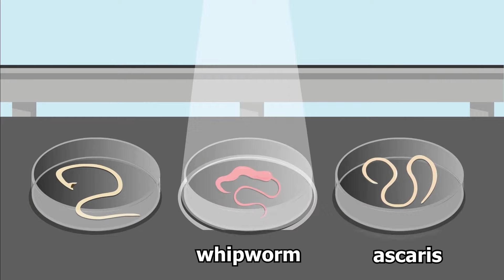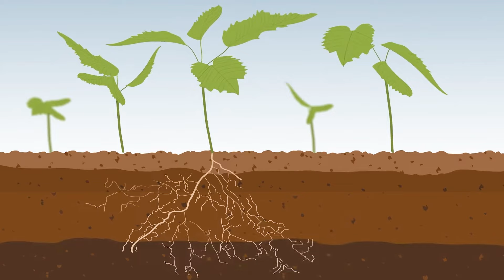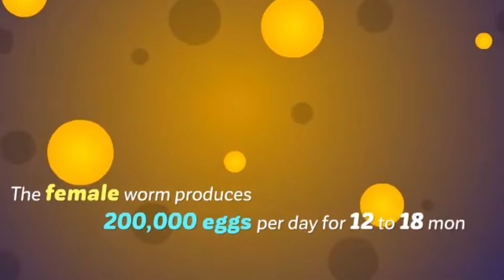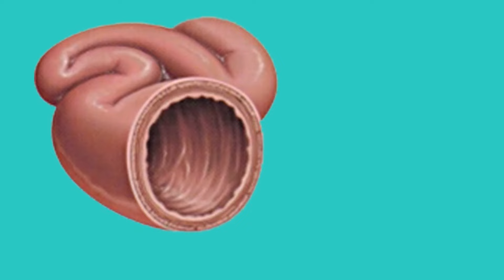شاهد كيف تعيش الديدان وتتكاثر داخل الامعاء (Intestinal worms)